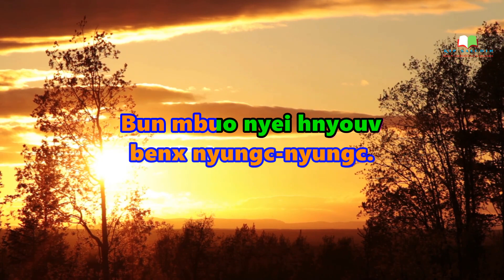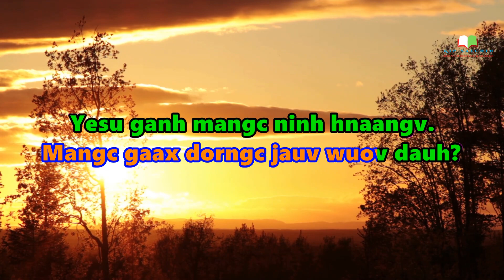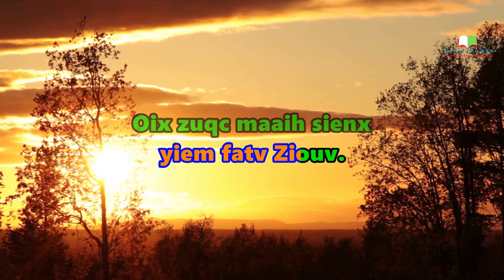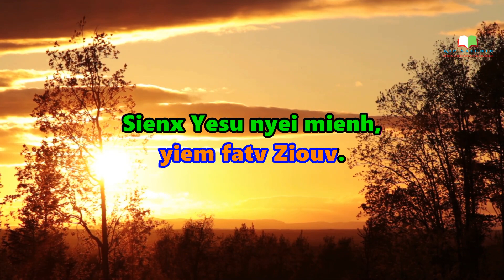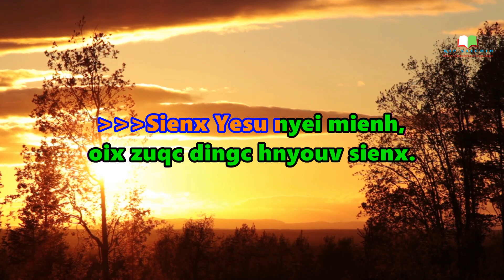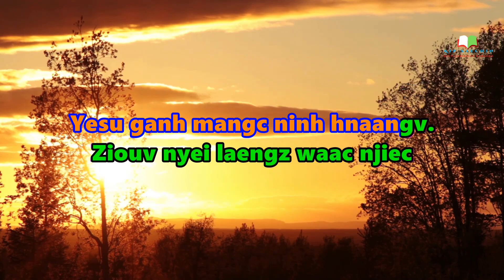Oix Zuqc Maaih Sienx Fim Yiem Ziouv | Iu-Mien Christian Karaoke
Karaoke 4:11

Oix zuqc maaih sienx
fim yiem Tin-Hungh.
Ninh zeix cuotv nyungc-nyungc,
benx nyungc-nyungc.
Bun mbuo nyei hnyouv
yiem fatv Ziouv.

fim yiem Tin-Hungh.
benx nyungc-nyungc.
yiem fatv Ziouv.

Sienx Yesu nyei mienh,
oix zuqc dingc hnyouv sienx.
Ninh zanc-zanc caux yiem ga’hlen.

Oix zuqc long nzengc hnyouv
caux sienx fim yiem Ziouv.
Mbuoqc horngh si mbuo zic
duqv buatc aqv.

Mangc gaax dorngc jauv wuov dauh?
Yesu ganh mangc ninh hnaangv.
Ziouv nyei laengz waac njiec
yiem wuov Ging-Sou.

Se gorngv duqv ndongc naaiv hnaangv
hnamv daaih maiv nangc aqc.
Daaih caux doic lomh
nzoih sienx Yesu.

Daaih caux doic lomh nzoih sienx Yesu.
Daaih caux doic lomh nzoih sienx...Ziouv Yesu.